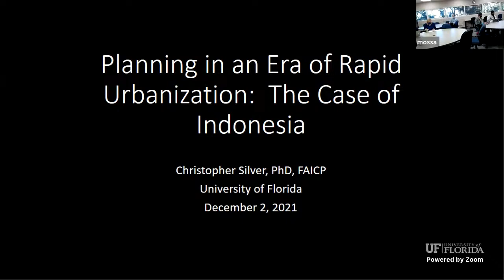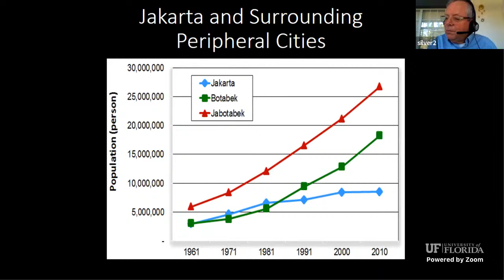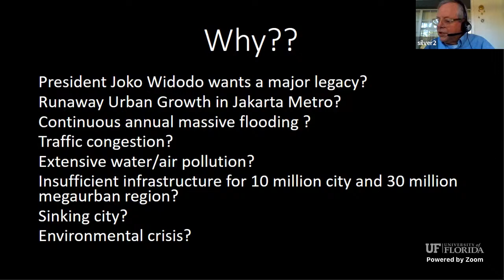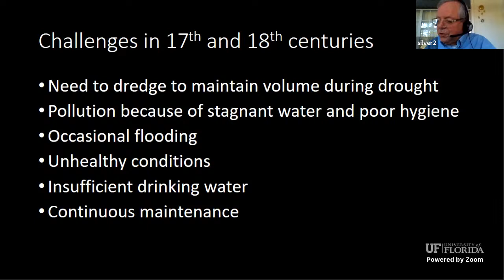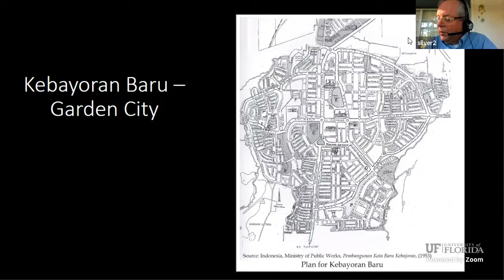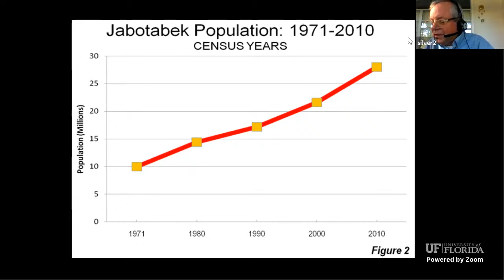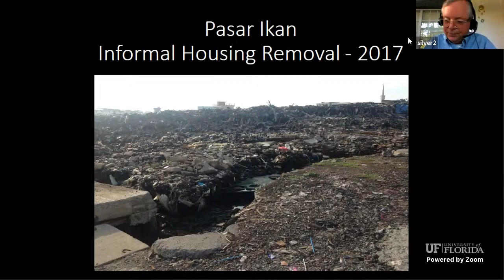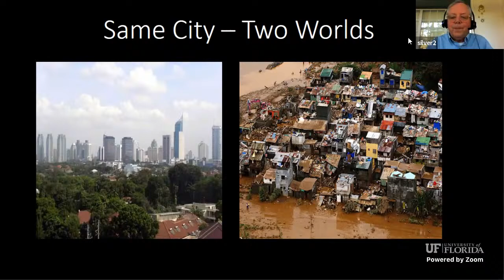Planning in an Era of Rapid Urbanization - UF Geography Colloquium